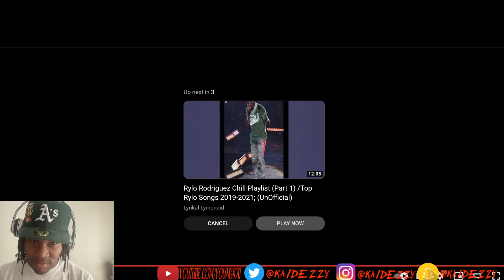SRJBLACK x SEMI HOMIE - GO (Official Video) dir. by @PearlhouseTV Kai Dezzy Reacts